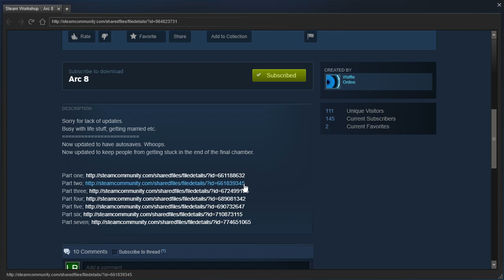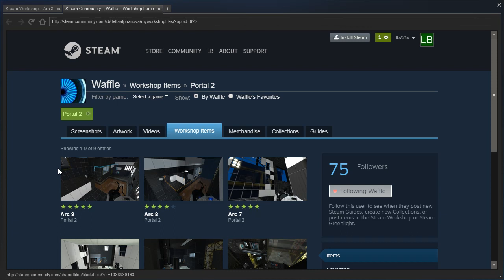Portal 2 PeTI - "Arc 8" by Waffle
Blind playthrough. A bit on the easier side, but I can see great potential with this concept. I'll play Arc 9 on a livestream since Waffle requested that.